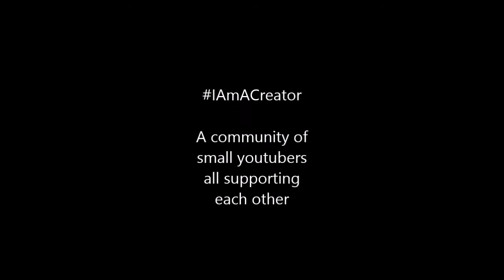GOLD PT1 WEST AUSTRALIA III BILLY B